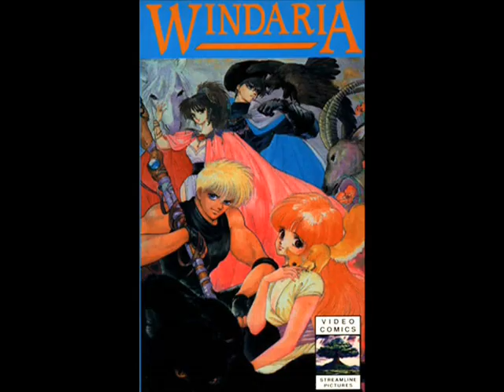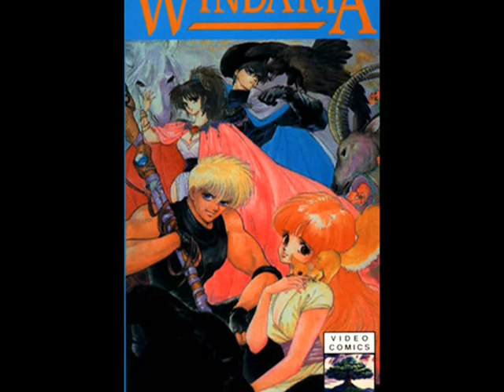TRAILER-Patreon Request: Windaria Review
Originally a request by Julia W.

Time for a request of the more classic variety...